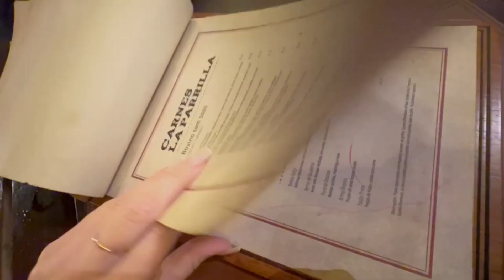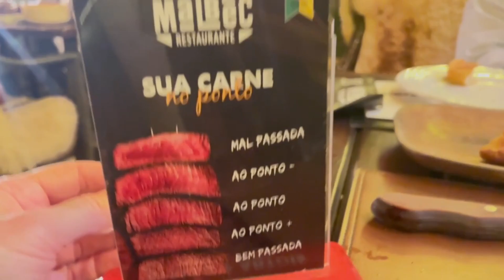Malbec Restaurante Gramado - Vale a experiência?! Confere tudo, e tem feedback com nota e valor!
Tá na dúvida se vale a pena a experiência de experimentar o Malbec Restaurante em Gramado? Confere o vídeo e tire suas próprias conclusões sobre o custo-benefício, ou aguarda que dou minha nota, valor pago e se eu voltaria, ou não!